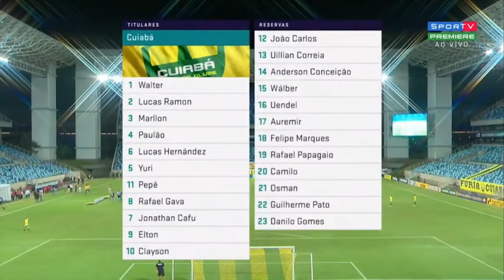CUIABÁ 0 X 2 FLAMENGO | MELHORES MOMENTOS | CAMPEONATO BRASILEIRO 2021 - 01/07/2021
CUIABA 0 X 2 FLAMENGO | MELHORES MOMENTOS | CAMPEONATO BRASILEIRO 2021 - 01/07/2021

Pix para ajudar o canal na compra de Tripé e de outro celular pq o meu é J5 e eu administro a conta do canal no YouTube, Instagram, Tiktok, Kwai e o celular está desligado e com a memória muito cheia para quem quiser ajuda o canal tá ai o PIX 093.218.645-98

Contatos:

Insta: flaloucura.📌, sigam lá, logo mais fará sorteios!